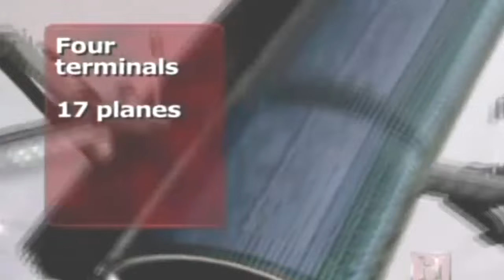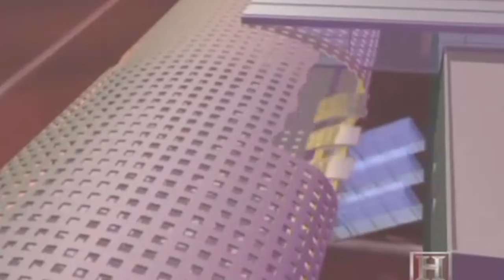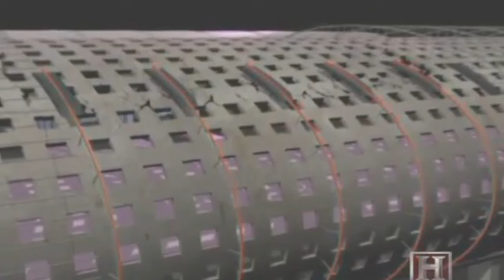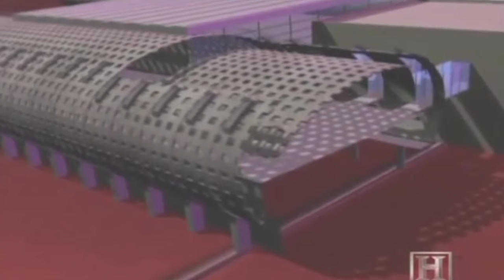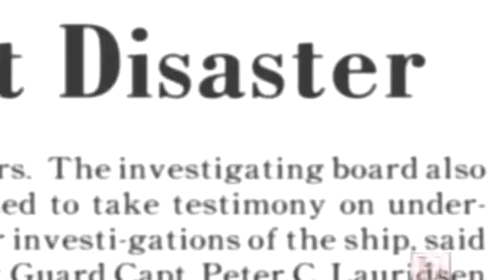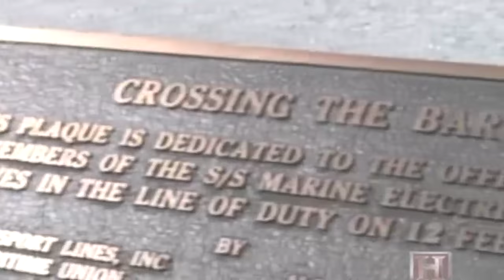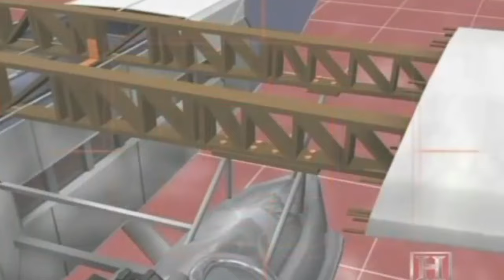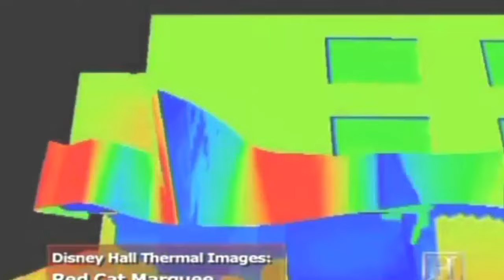Worst Engineering Disasters in History - Episode 17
Shortcuts in engineering design can lead to engineering disasters. Engineering is the science and technology used to meet the needs and demands of society.[1] These demands include buildings, aircraft, vessels, and computer software. In order to meet society’s demands, the creation of newer technology and infrastructure must be met efficiently and cost-effectively. To accomplish this, managers and engineers have to have a mutual approach to the specified demand at hand. This can lead to shortcuts in engineering design to reduce costs of construction and fabrication. Occasionally, these shortcuts can lead to unexpected design failures.

Failure occurs when a structure or device has been used past the limits of design that inhibits proper function.[3] If a structure is designed to only support a certain amount of stress, strain, or loading and the user applies greater amounts, the structure will begin to deform and eventually fail. Several factors contribute to failure including a flawed design, improper use, financial costs, and miscommunication.